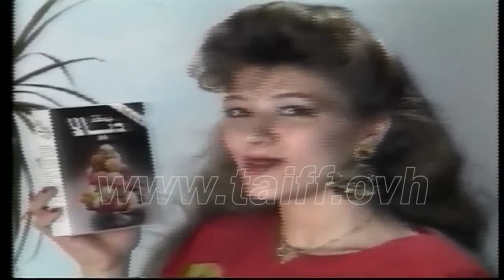إعلانات سورية قديمة : ديالا .. مثلجات وبوظة